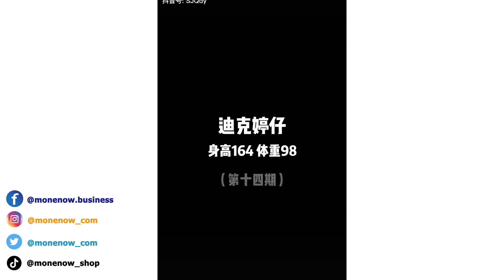[Today Fashion] Outfit - Chinese Youth Street Fashion Style | Ep.1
© Copyright by TPT ☞ Do not Reup